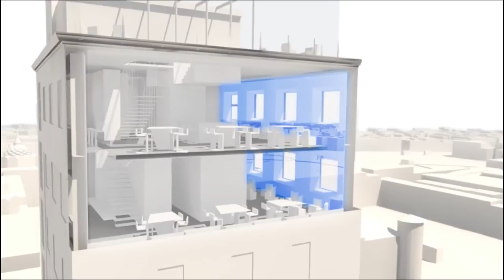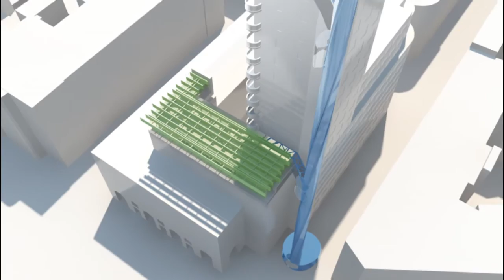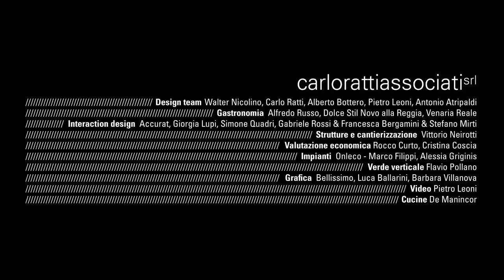La Torre: nuove viste su Torino